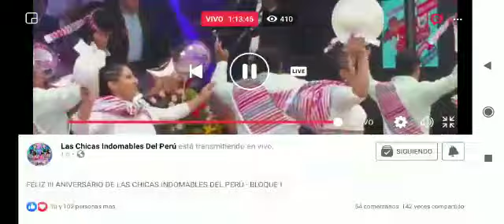FAMILIA SANTIAGUERA DE HUÁNUCO - ANIVERSARIO DE LAS CHICAS INDOMABLES DEL PERU